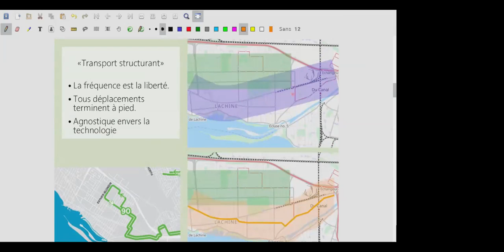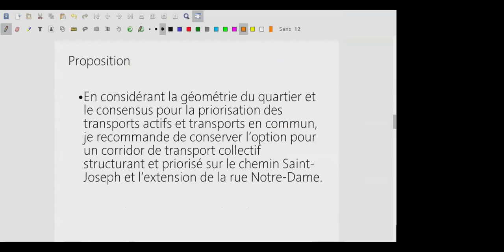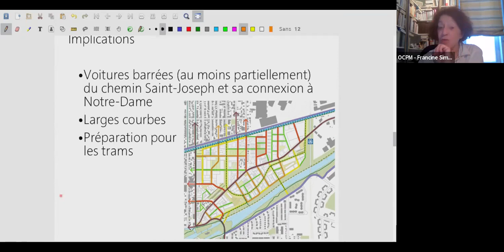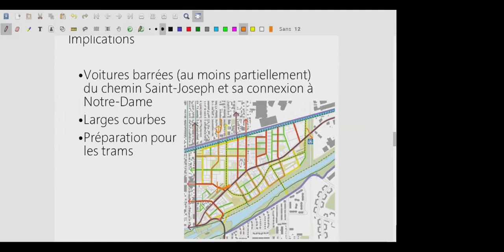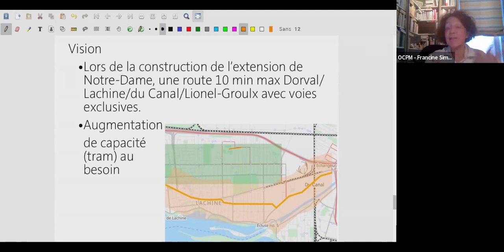Présentation d'opinion - PPU de l'écoquartier Lachine-Est